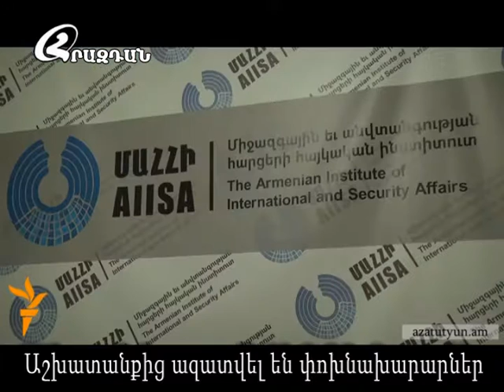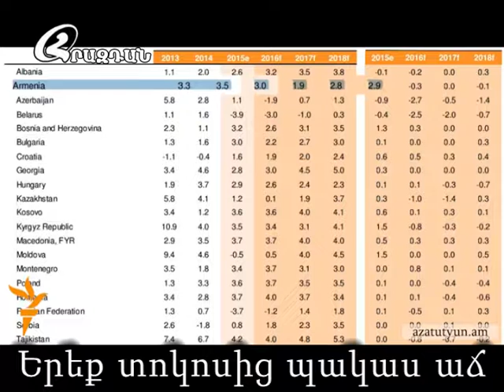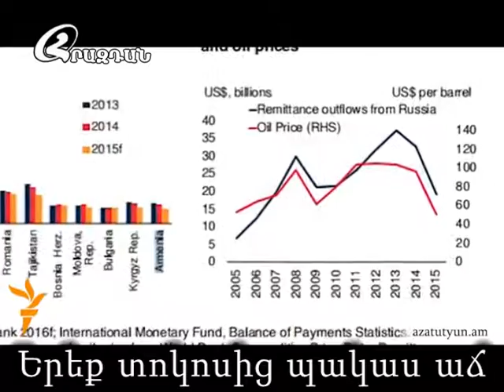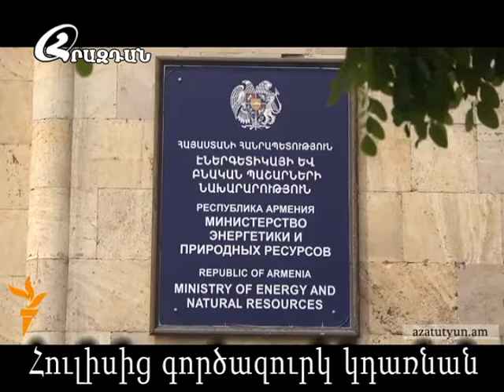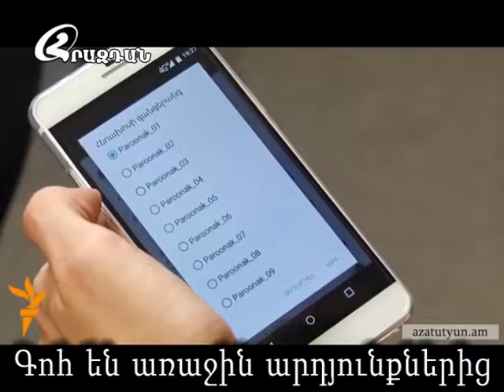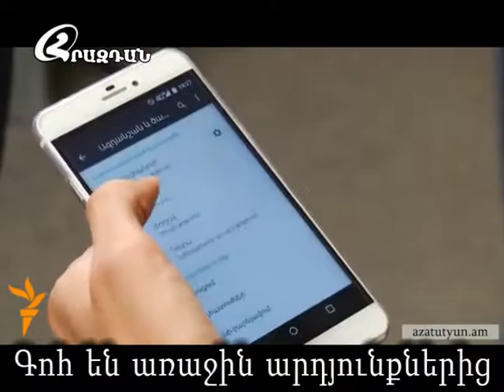hrazdantv Լուրեր 10 06 2016